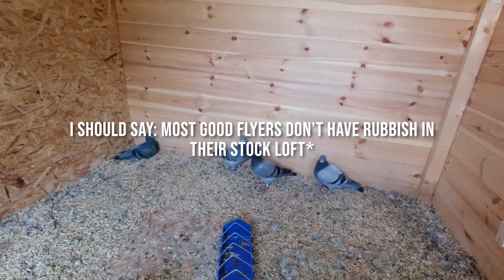5 Tips For Pigeon Racing Novices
If you have any other tips that are useful for newcomers please leave them in the comments below!

Top 5 tips for novice pigeon fanciers that I've picked up from others over the last few months.